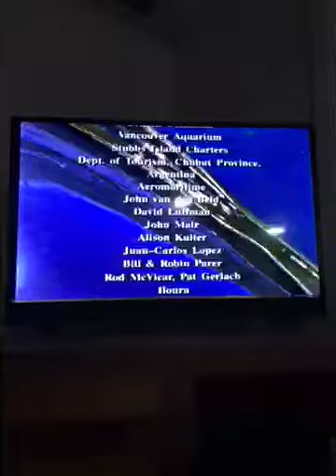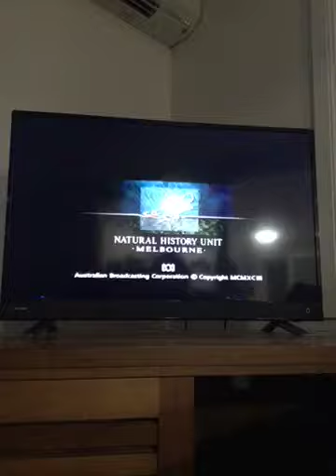Closing to Wolves of the sea 1993 VHS